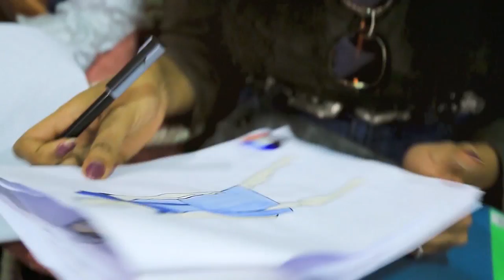S01E02 - (Part 1) - ጥቁር ፈርጥ // TIKUR FERT //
ጥቁር ፈርጥ // TIKUR FERT / S01E02 - Part 1

by Designer Sara Mohammed
Powered by NEXT FASHION COLLEGE